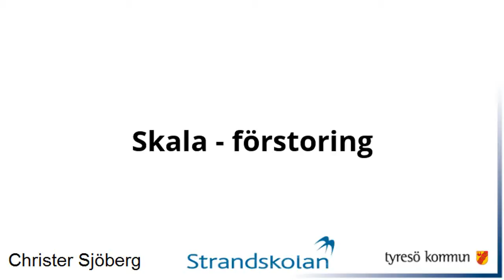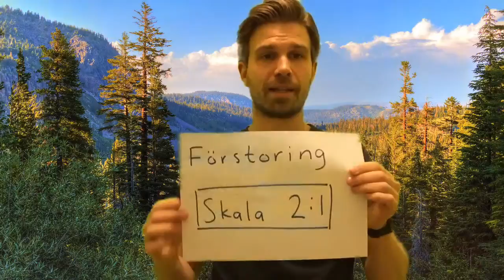Film 176: Skala - förstoring